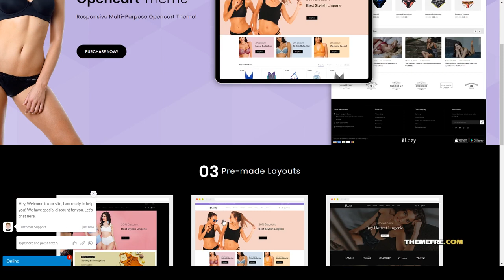Lazy - Lingerie Store OpenCart 3X Responsive Theme bikini adult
Columns 2

 Layout Responsive

 Tags adult, bikini, blog, bra, cosmetic, ecommerce, gift, jewelry, lingerie, multipurpose, opencart, parallax, responsive, template, theme